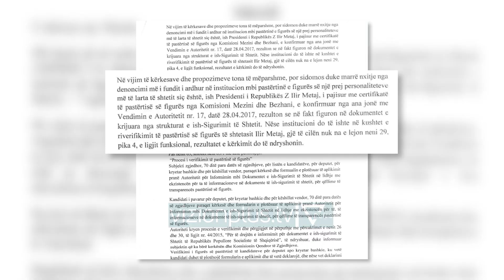“Ilir Meta spiun i ish-sigurimit”/Ish-Presidenti në sulm: Autoriteti i Dosjeve i kriminalizuar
Ilir Meta doli për herë të dytë para mediave këtë të mërkurë, fillimisht për të prezantuar 4 prej emrave në funksione drejtuese te Partisë së Lirisë, konkretisht Tedi Blushi, Endrit Braimllari, Floida Kërpaci dhe Silva Caka. Më pas ish-Presidenti, komentoi për herë të parë dokumentin e Autoritetet të Dosjeve ku ai përmendet si pjesë e ish-sigurimit të Shtetit.

Jo vetëm që e mohoi dokumentin, por Meta sulmoi Autoritetin e Dosjeve duke e konsideruar një institucion të manipuluar dhe të kriminalizuar, që sipas tij është në funksion të një të sëmurë psiqik. S’ka shqiptarë mbi këtë tokë që nuk e kupton që ky është një akt vetëvrasës, se autoriteti dosjeve, është autoritet moral para se të jetë ligjor, se të është besuar detyra të trajtosh të kaluarën e dhimbshme e persona të prekur apo implikuar, në mënyrë të vullnetshme e kërkojnë ti shpëtojnë filtrit e të vijojnë të kontribuojnë në jetën publike, edhe të ngushëllosh viktimat, të prekurit e asaj periudhe.

Kjo është vetëm për të ardhur keq për Autoritetin të manipulimit dhe kriminalizimit të Dosjeve se ata e dinë më mirë se kushdo që cfarë ka sa e vërtetë e sa e manipuluar është në ato dosje që thonë ata.Me një email anonim elektronik që jam i sigurt kur të bëhet publikë do gajaseni të gjithë na qenka zbuluar se na qenka një I.M që sipas lojërave e aludimeve nga shkresa e autoritetet e tani na parlamenti, u zbulua pas 30 e ca vitesh I.M qenka ky njeri qe ne mars 92 eshte bere deputet e i eshte nenshtruar te gjitha filtrave te te gjitha koherave”, deklaroi Ilir  Meta.

Ilir Meta shpjegoi edhe arsyen përse bëhet kjo gjë. Ai e quajti Lindita Nikollën në sherbim të Kryeministrin Rama, parlamentin të korruptuar ndërsa opozitën të mbushur me lulushë. Çfarë i kushtonte këtij autoritetit që qenka shqetësuar të thërriste I.M. Unë nuk jam as President, nuk jam as deputet që të kem ndonjë detyyrim tek parlamenti. Pse duhet bërë një ligj i posaçëm për këtë I.M. pë rata që nuk kanë pasur mundësinë të verifikojnë. U ngrit parlamenti në këmbë.
Cili parlament, parlamenti me në krye zonja Nikolla, apo Lindita e Ramës që përdoret për të hequr vëmendjen nga inceneratorët ku do përvëlohen të gjithë.

 Të jenë të sigurt për këtë. Nga të gjitha aferat e tjera të zeza përfshirë edhe çështjen e detit. Për këtë nuk mblidhet Parlamenti. Është një parlament patronazhistët dhe i korruptuar. Është një opozitë plot me lulushë por qenka shqetësuar se ka ardhur një letër dhe këta me vrap dhe urgjencë të madhe.